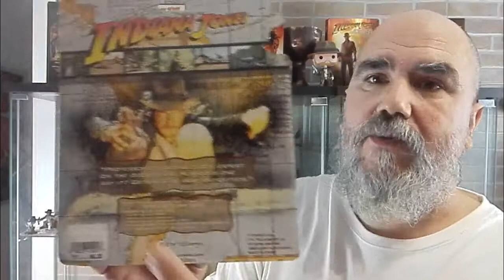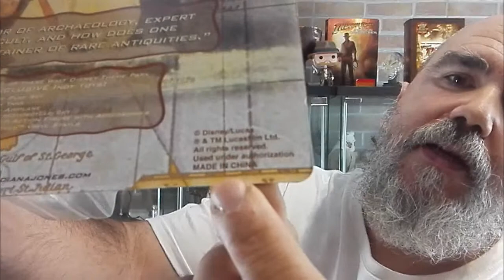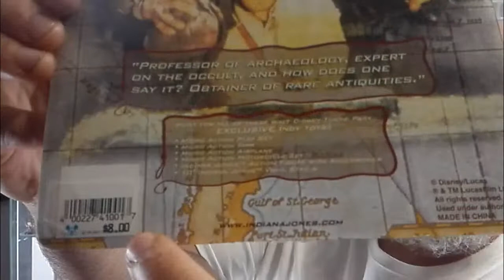FIGURAS EXCLUSIVAS PARQUE DISNEY Y SORTEO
Pues como os dije a principios de la semana aquí tenéis el tercer vídeo. Hoy dedicado a una colección de figuras exclusivas del parque Disney!!! Y a parte haremos el sorteo del Zurrón y el colgante que os regala Ruben de la tienda Gokuraku en Barcelona. Como siempre os deseo Fortuna y Gloria.